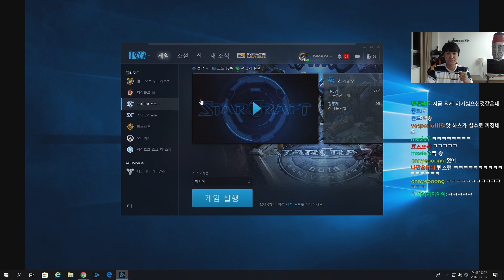[하스스톤] 두뇌 풀가동!! 묘수풀이 도전합니다. (ep.2)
Title - 하스스톤 묘수풀이 '치명' 하이라이트 2탄!